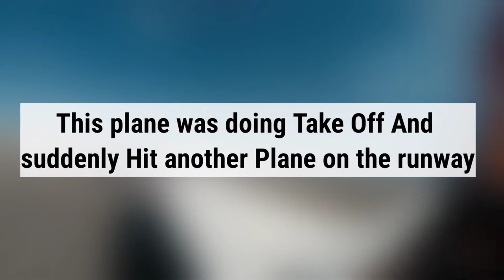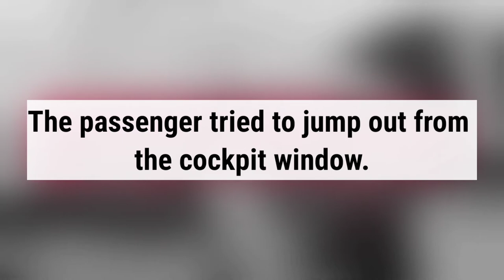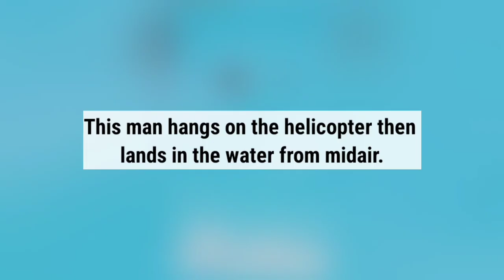Plane Wing Hits Another Plane - Pilot Fails - Best Of Aviation 2022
Credit

source: PilotSteveSenegal

source: Breaking Aviation News & Videos

source:Brennan's Flight Factor

source: Update Aviation

source: Aviation League

source: STEPHANE PARIS

source: beaconoutbound

source: flyingpty

source: aviacaorepost